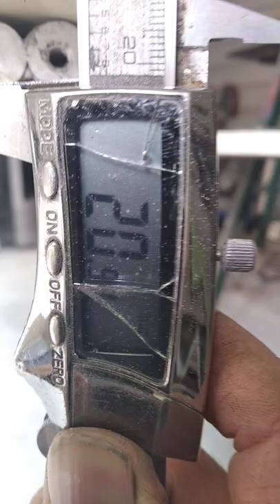contrición de palas.PARTE 1